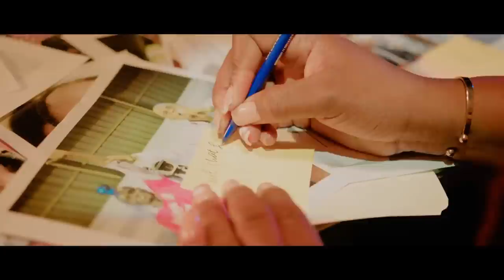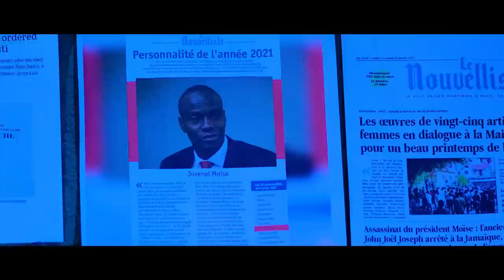VITELHOMME BWA KALE IZO VILAJ PEP AK LAPOLIS LAME DAYITI,BATAY LA CHANJE FAZ.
InfoBertho VITELHOMME BWA KALE IZO VILAJ PEP AK LAPOLIS LAME DAYITI,BATAY LA CHANJE FAZ.